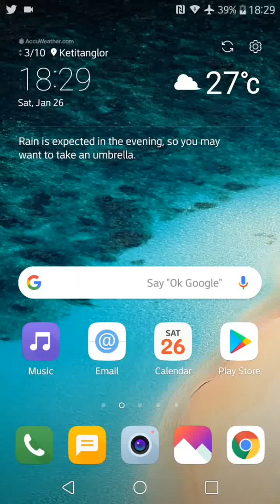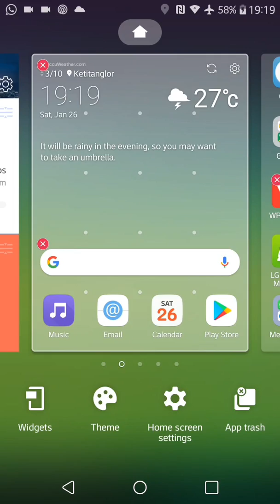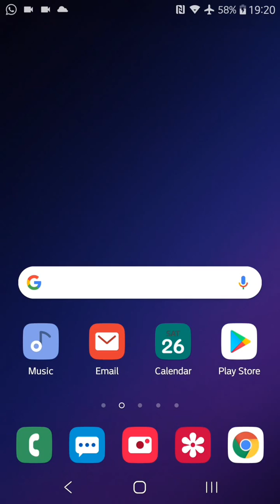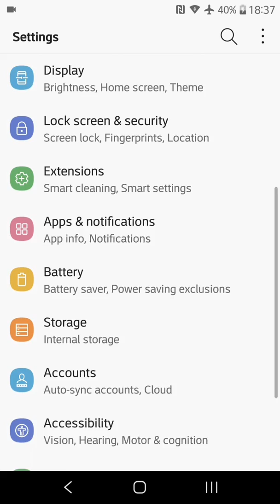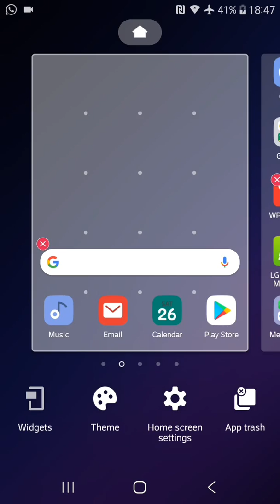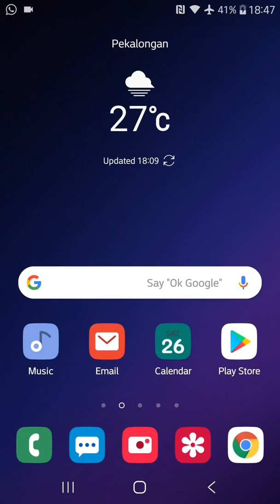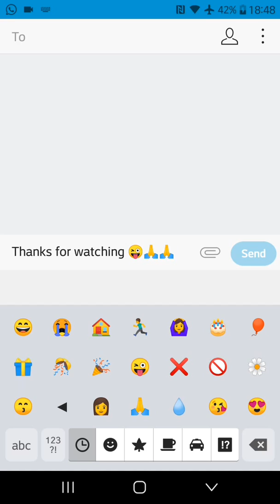How to install One UI Samsung to LG Smartphones Without Root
This method only works for LG smartphones (G5 / G7 / V20 / V30 / V35 / V40) with LG Home Theme.

2. Open the app and choose your LG Device Type

3. Install One UI Theme

4. Install One UI Round Notification

5. Set and Apply the theme on LG Home Theme

6. To Apply Round Notification, Please Restart your device

7. Done,You can do finishing to look similar with One UI in phone and widget settings